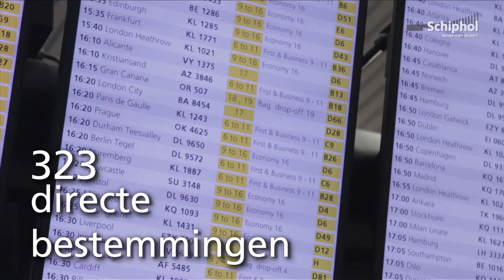De wereld van Schiphol 2013/2014